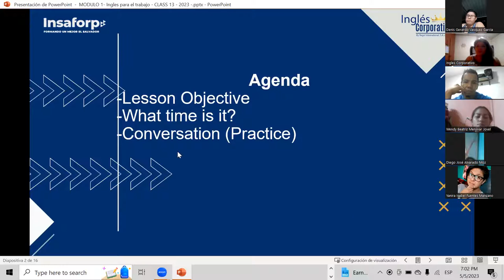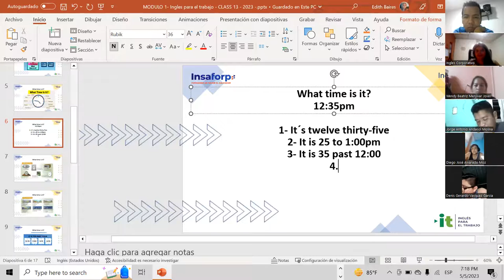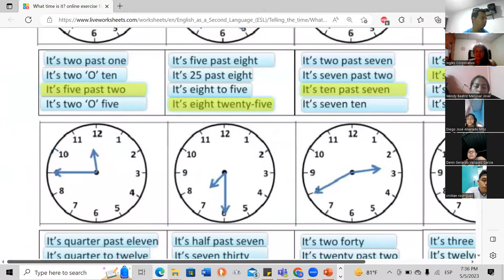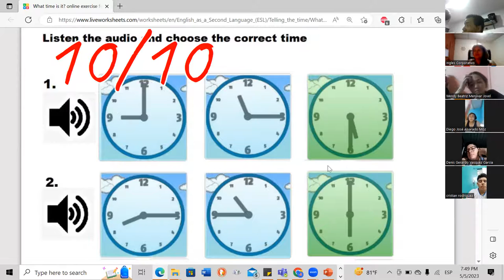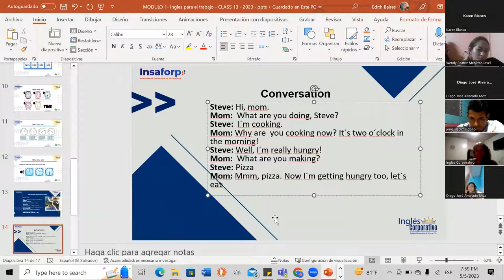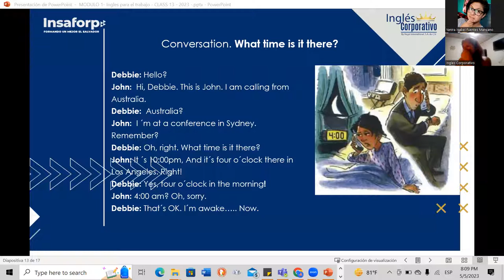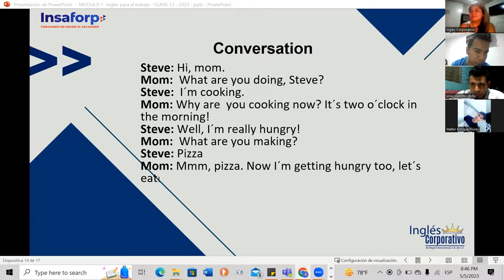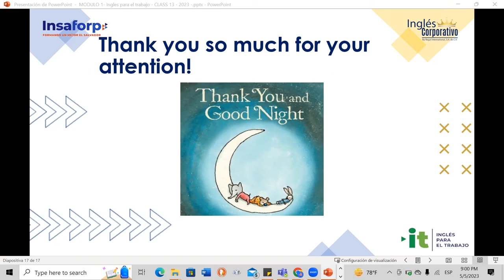Session 13- 05-05-2023- 29750-8048-0059/2023-Baires-How to use questions with What time...?